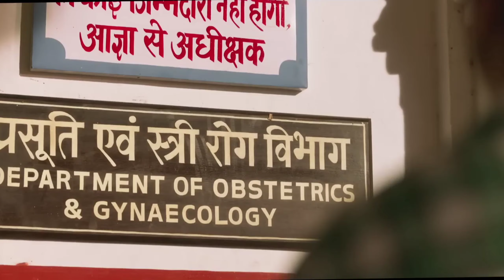Doctor G Movie Review| Webies Critic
Doctor G Movie Review by Webies Critic.
Doctor G is a 2022 Indian Hindi-language medical comedy film directed by Anubhuti Kashyap. The film starring Ayushmann Khurrana, Rakul Preet Singh and Shefali Shah follows the struggles of a male gynaecologist. It was released threatically on 14 October 2022.